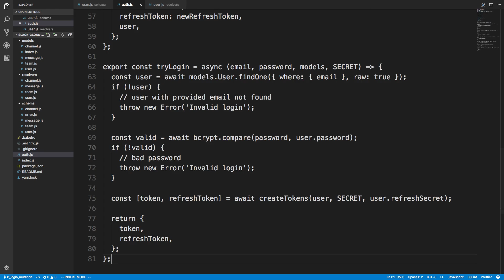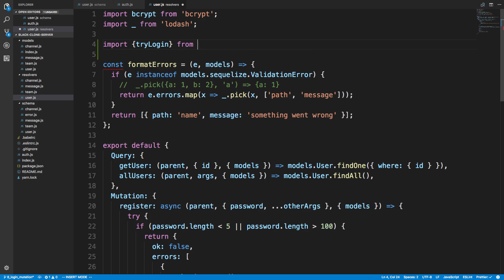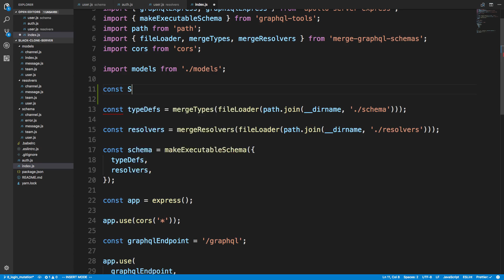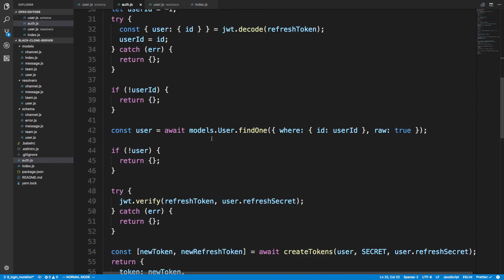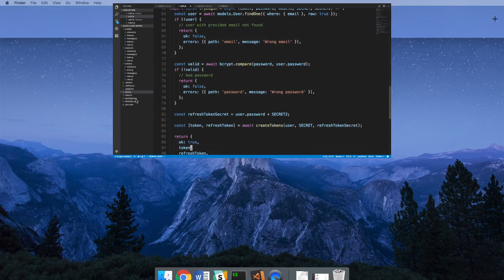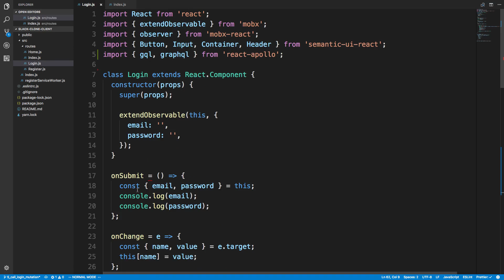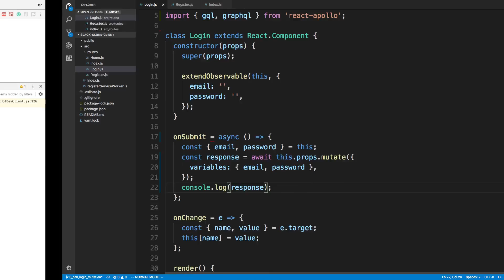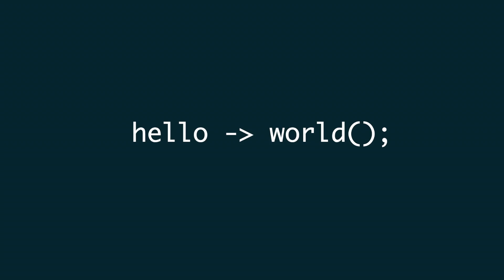Login Mutation GraphQL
Learn how to create a login mutation in GraphQL that returns JWT tokens. This will be the start of authentication.